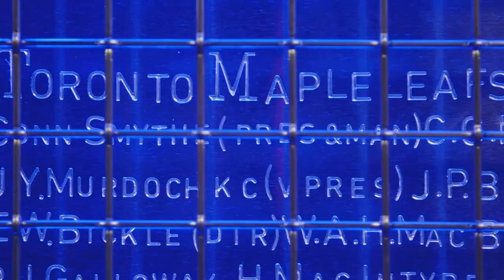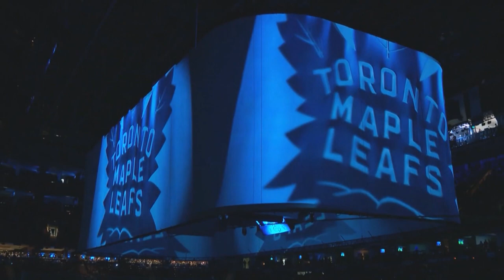Toronto Maple Leafs -Praying (2020 Stanley Cup Qualifiers)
Leafs Forever